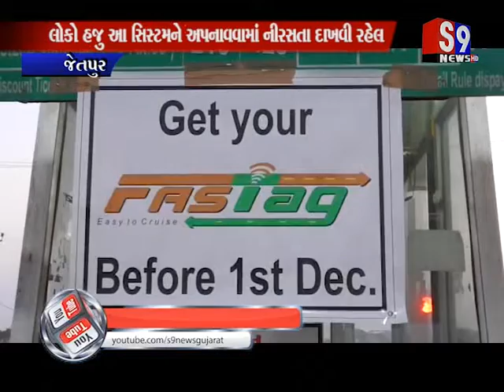Jetpur : ટોલ પ્લાઝા ઉપર ઓનલાઇન પેમેંટ સાથે ફાસ્ટેગની સિસ્ટમ શરૂ